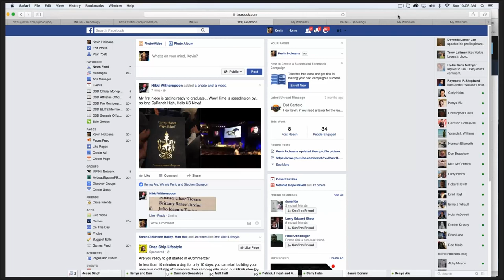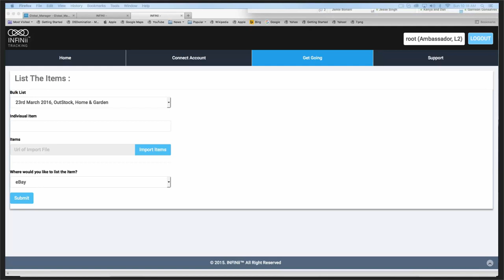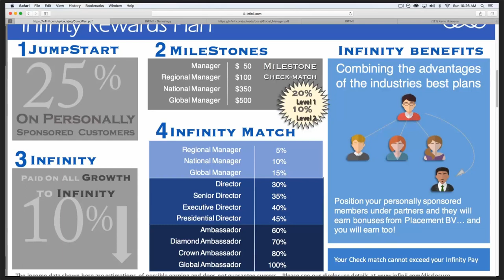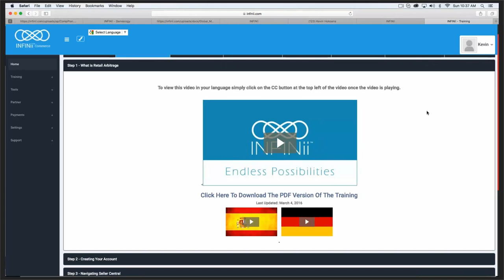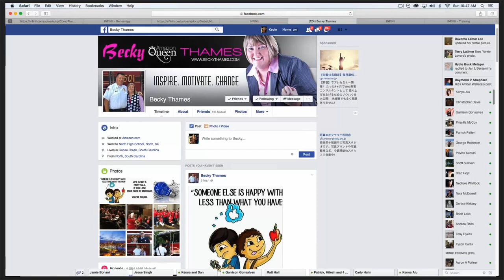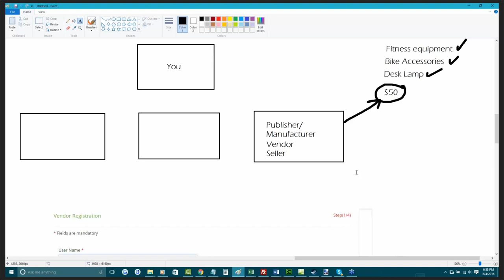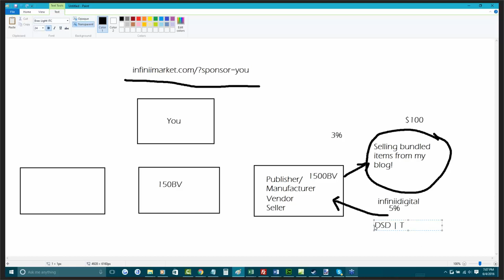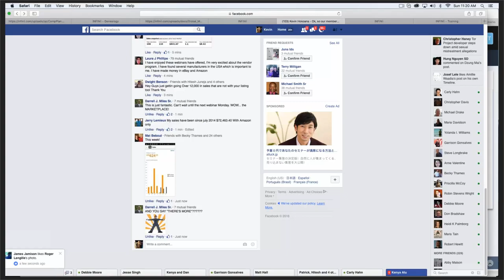INFINii Corporate Webinar 3 of 4 Tracking and More - June 04 2016 Team Ninjaz